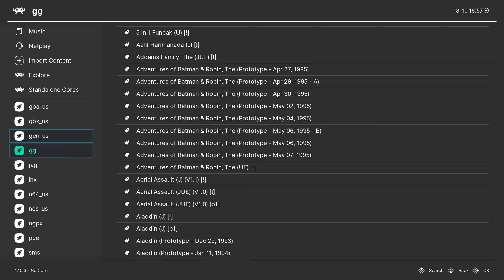Donkey Kong Country in RetroArch (in Fedora Linux)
This is using the Snes9x core in RetroArch.